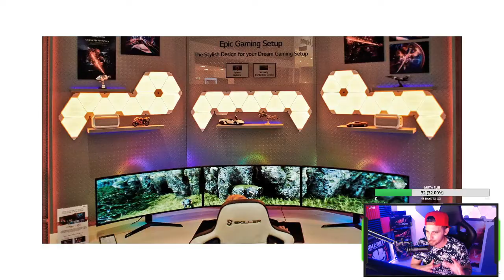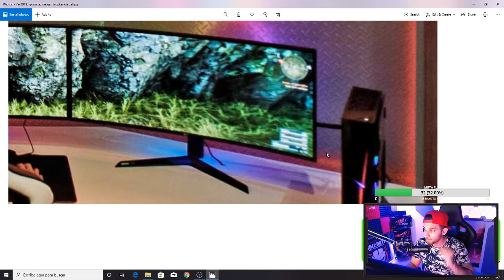REACCIONANDO A SET UP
- Philips Hue 2m LED Light Strip On Amazon
- Philips Hue 1m LED Light Strip On Amazon
- Philips Hue Smart Hub (Bridge) On Amazon
- Philips Hue Dimmer Switch On Amazon
- Philips Hue Motion Sensor On Amazon

- CAT.7 Ethernet Cable On Amazon
- NETGEAR Router On Amazon
- Arlo Security Cameras On Amazon

★ TechBlock Merch

- Soundbar on Amazon
- Keyboard on Amazon
- Mouse on Amazon
- Wireless Headset on Amazon
- Amazon Echo Spot on Amazon
- Triple Monitor Mount on Amazon
- Single Monitor Mount on Amazon
- Bottom Monitors on Amazon
- Overhead Monitor on Amazon
- PC Case on Amazon

- Desks on Amazon
- Drawer on Amazon

- My Camera on Amazon